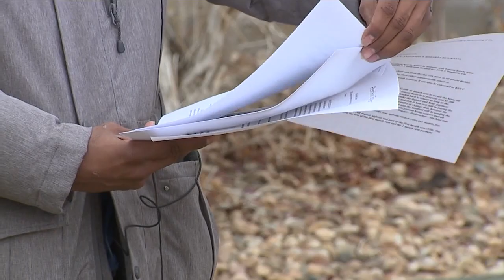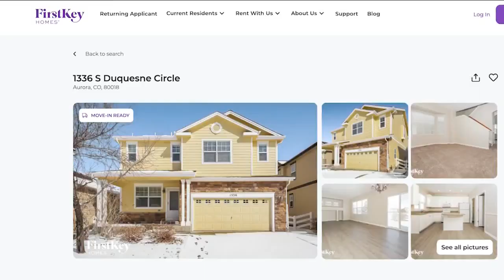'It was too good to be true,': Aurora couple says rental scam cost them thousands of dollars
An Aurora couple thought they had found their perfect first home. Instead, they were scammed out of thousands of dollars.